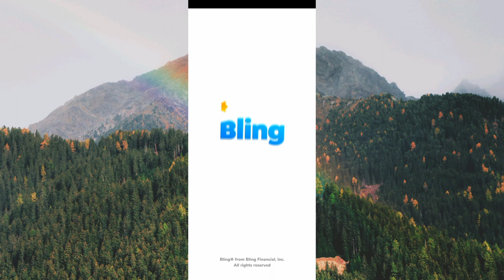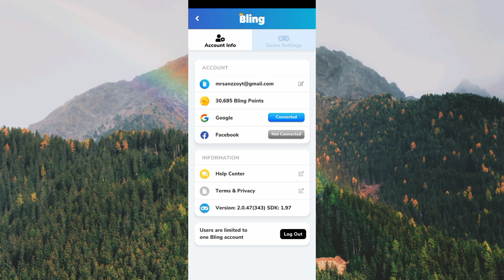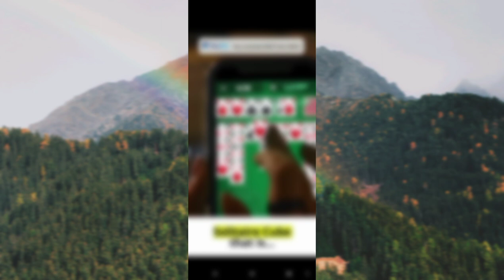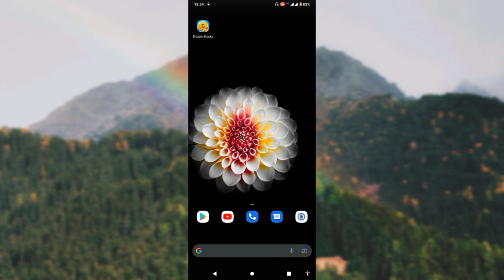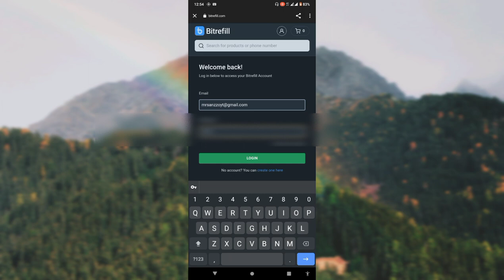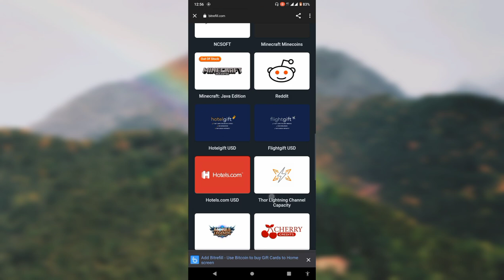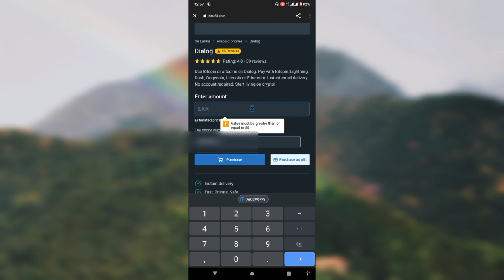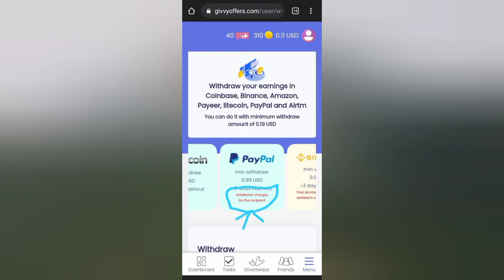free diamond and bitcoins earning app | sinhala |mr sanzzo yt | nikka